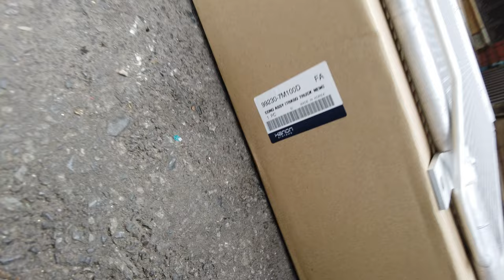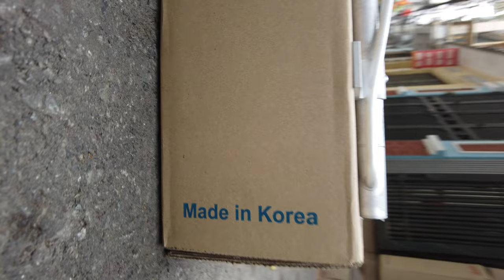Dàn nóng Huyndai New Trago 15 tấn +24 tấn thân dài ( hỗ trợ sản phẩm liên hệ zalo 0769086333)